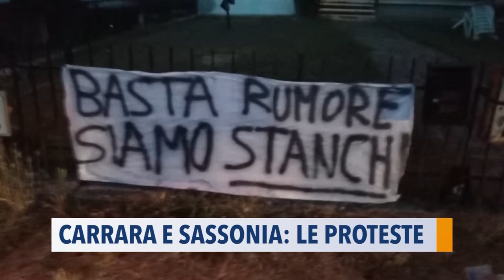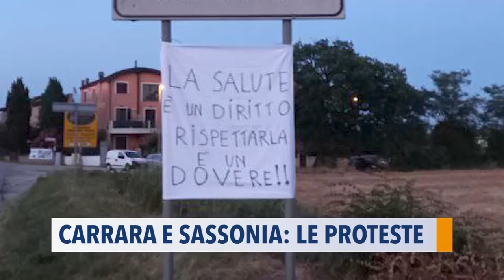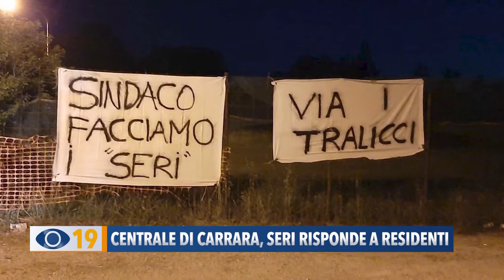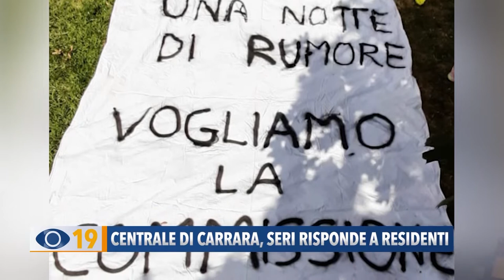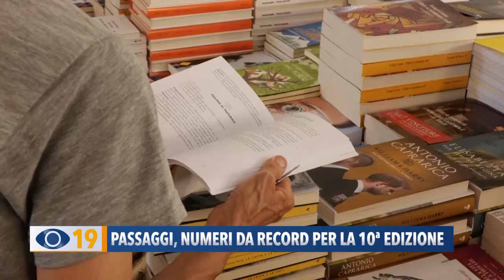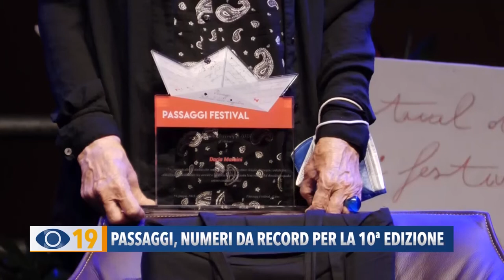Occhio alla Notizia 1 luglio 2022